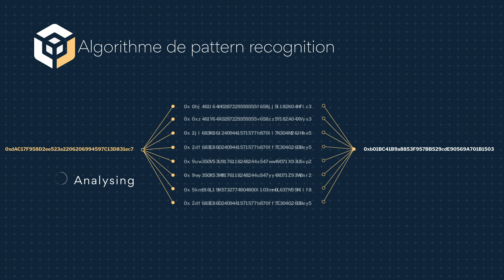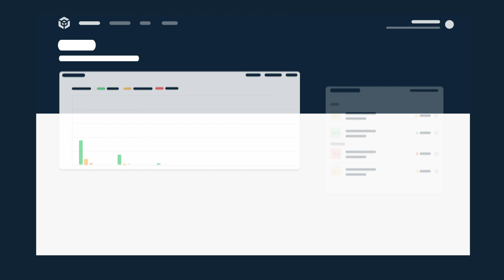Découvrez Wireblock - EIP promo 2021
L’outil de prévention de fraude pour les paiements en crypto-monnaies

Wireblock est un outil de prévention de fraude pour les paiements en crypto-monnaies. L’émergence des crypto-monnaies a révolutionné la manière d’effectuer des transactions au sein de notre société. Ces dernières permettent désormais de s’affranchir d’un tiers de confiance comme les banques. Ces nouveaux crypto-actifs basés sur la technologie blockchain ont permis de nombreuses innovations. L’équipe Wireblock souhaite mettre à profit la puissance et l’innovation de la technologie des crypto-monnaies aux e-commerçants.

Wireblock a donc été conçu pour faciliter l’intégration et l’adoption des crypto-monnaies auprès des marchands. Notre solution d’intelligence artificielle analyse les flux de transactions de l’émetteur du paiement pour déterminer le taux de risque lié à ce dernier. La technologie Wireblock offre à toute entreprises faisant face à une fraude en ligne constante, d’accepter les paiements en crypto-monnaies tout en minimisant les risques et en proposant une expérience plus fluide aux clients légitimes.

Wireblock est un Epitech Innovative Project de Lyon, en lice pour le Trophée des EIP lors d'Epitech Experience 2021